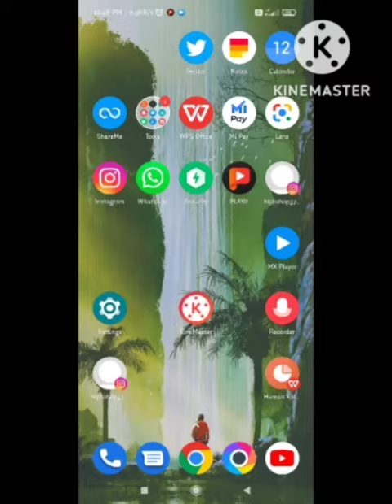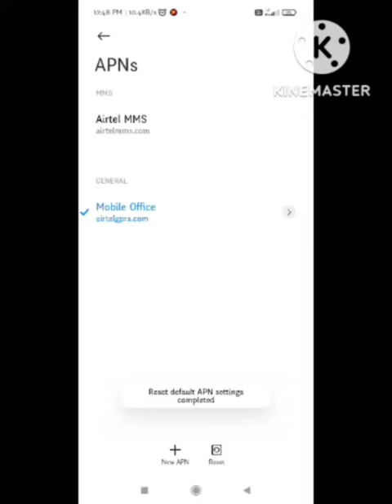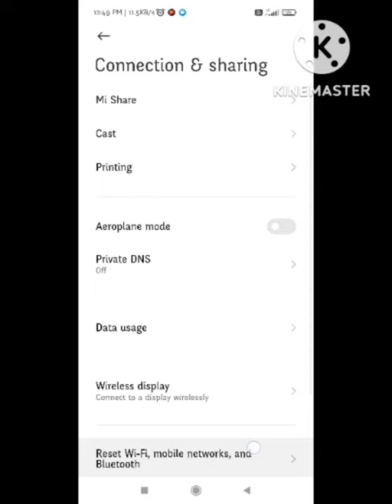Fix NBA 2k Mobile Preparing required assets Problem | Preparing required assets in Nba 2k mobile